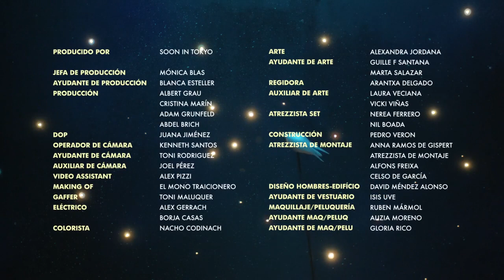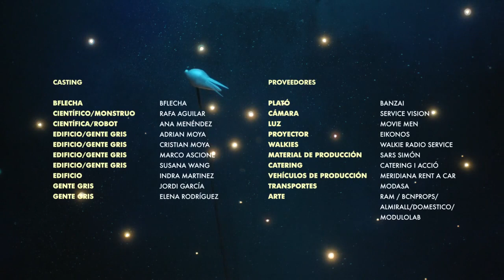City in Motion - REEBOK Creative Hub (short, music)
La Ciudad en Movimiento (City in Motion) is a short film that stems from the REEBOK CREATIVE HUB, a collective that gathers and blends talent. The initiative brought director Tomas Peña, artistic director Elena Gallen, singer/producer BFlecha and fashion designer Krizia Robustella together. The resulting film opened at contemporary art museum La Casa Encendida in Madrid and at the Whitebox Art Center in  New York City.

Directed by Tomas Peña
Production design Elena Gallen
Fashion design Krizia Robustella
Music BFlecha covering 'La Ciudad en Movimiento' by Aviador Dro
Produced by Soon in Tokyo
Impulsed by Reebok Creative Hub

More:
DOP Juana Jiménez
Art department Alexandra Jordana
Building men and women designed by David Méndez Alonso